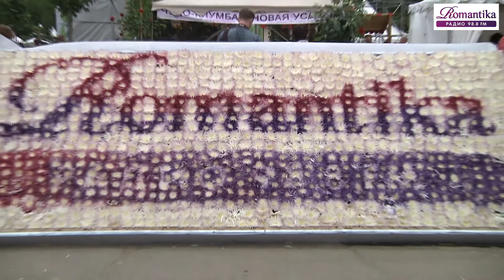Радио Romantika на Moscow Flower Show